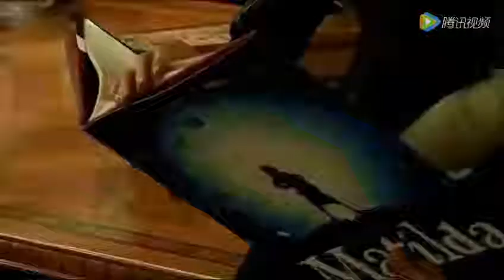王诗龄上节目被说太胖当场大哭，李湘黑脸这样回应